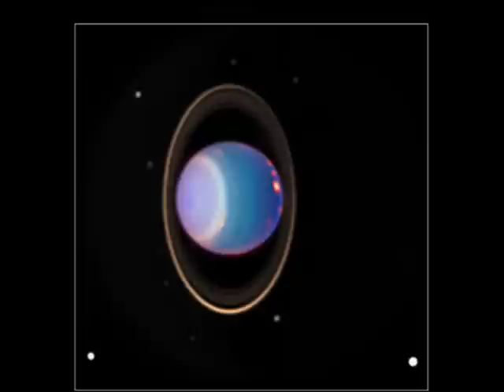Beyondness by John Barry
Enjoy the universe beyond with a concert piece from composer John Barry's album The Beyondness of Things
Historical Evidence About Jesus Christ
Cornelius Tacitus was a Roman historian and governor of Asia [Turkey] in A.D. 112. He was a personal friend of the historian Pliny the Younger. In his Annals, written after AD 64, he referred to Emperor Nero's persecution of the Christians. This attack was caused by Nero's false accusation that the Christians had burned the city of Rome. This monstrous lie was intended to cover the truth that the evil emperor himself had ordered the capital set on fire. Tacitus wrote:
To suppress therefore the common rumour, Nero procured others to be accused, and inflicted exquisite punishments upon those people, who were in abhorrence for their crimes, and were commonly known as Christians. They had their denomination from Christus [Christ], who in the reign of Tiberius was put to death as a criminal by the procurator Pontius Pilate. This pernicious superstition, though checked for a while, broke out again, and spread, not only over Judea, the source of this evil, but reached the city [Rome] also. (Annals of Imperial Rome, XV 44).
Tacitus, as a Roman government official and historian with access to the government archives of Rome, confirmed many of the historical details in the Gospels, as well as the books of Acts and Romans. He confirmed that Jesus was executed as a criminal under the authority of Pontius Pilate (who ruled Judea under the reign of Emperor Tiberius). He also declared that the Christians, who began in Judea and were now spreading throughout the empire, derived their worship and religion from the person known as Christ. He verified the explosive growth of this new religion within 32 years of Jesus' crucifixion despite the fact that its founder suffered the death penalty as a criminal. Additionally, Tacitus confirms that the Christians were despised, hated, and falsely accused of crimes, yet they rapidly grew to become a "vast multitude" in Rome itself (Annals XV 44). The reason Tacitus and many other Romans hated the Christians is because of the Christians refusal to worship the pagan gods, and Emperor Nero himself.
Suetonius - Roman Historian
Caius Suetonius was the official historian of Rome during the reign of both Emperor Trajan and Adrian. He was also a friend of Pliny the Younger, and was referred to in several of Pliny's letters. Suetonius wrote a book on the Lives of the First Twelve Caesars. In the section on the Emperor Claudius (who ruled from AD 41 to 54) Suetonius referred to the Christians causing disturbances in Rome which led to their being banished from the city. Suetonius wrote about Claudius: "He banished the Jews from Rome, who were continually making disturbances, Chrestus being their leader." He identified the sect of Jewish Christians as being derived from "the instigation of Chrestus" which was his curious spelling of the name Christ (Life of Claudius 25.4, written in A.D. 125). This statement provides powerful evidence that there were a significant number of Christians living in Rome before A.D. 54, only two decades after Jesus. This passage confirms the statement of Luke (in the Book of Acts) about the exiling of the Jews from Rome during the reign of Claudius. The Apostle Paul found, "a certain Jew named Aquila, born in Pontus, lately come from Italy, with his wife Priscilla; (because that Claudius had commanded all Jews to depart from Rome:) and came unto them" (Acts 18:2).
Suetonius also wrote about the persecution of Christians during the reign of Nero. "The Christians were punished; a sort of men of a new and magical superstition." His criticism of the early Church affirms that this was a "new" religion that had recently appeared (in confirmation of the Gospels and the book of Acts). Furthermore, his reference to "magical superstition" confirms that the Christians were known to produce miracles and healing. The new faith of Christianity was based on the resurrection of their Messiah Jesus of Nazareth which would certainly qualify as a "magical superstition" to a pagan Roman historian.
Pliny the Younger
Caius Plinius Secundus, known as Pliny the Younger, was born near Milan, Italy in A.D. 62. The historian Pliny, a close friend of Tacitus, served as a consul during the reign of emperor Trajan and was later appointed governor of the Roman provinces of Pontus and Bithynia [Turkey] in the period A.D. 101 to 110. He wrote to the emperor to request specific instructions about the interrogation of the Christians whom he was persecuting. In his Epistles X 96, he states that these Christian believers would not worship Emperor Trajan and would not curse their leader, Jesus Christ, even under extreme torture.